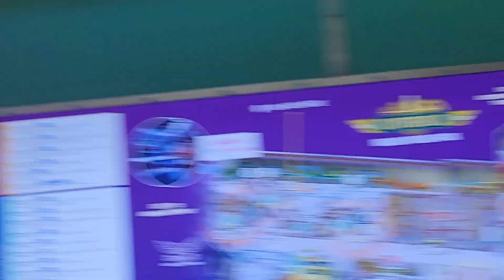very dangerous 😳 fans | yehi hai zindagi 🇦🇺